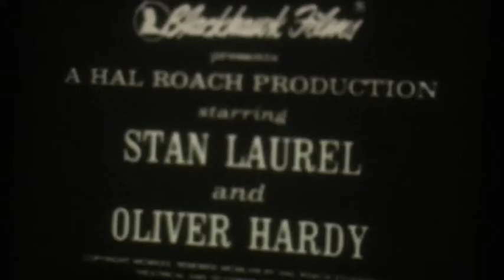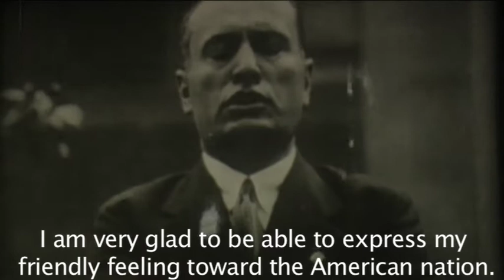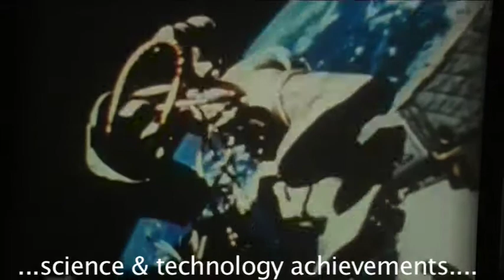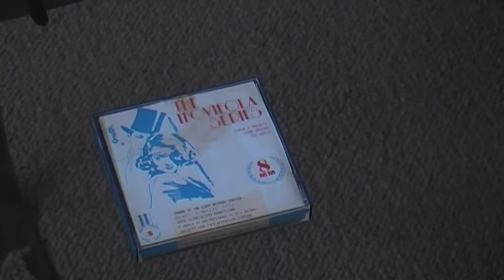Flicker Flashbacks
This is the extended version of a 'guided video editing project'-an exercise I made for the requirements of my MA History, Film & TV at the University of Birmingham last year. It's about my main interest in old 8mm & 16mm film collecting- history related films. Whatever has recorded-or made- cinematic history in a broad sense, from the Lymieres' first films to colour shots of German-occupied Paris in WW II, and from -Nazi & allied- propaganda to tourist outtakes of the 1950s, history recorded on film has always fascinated me, and has been the main focus of my film collections and professional interests. Such film records offer us the opportunity to view the past as is (re)constructed through the cameras of numerous people who, either as professional or amateur cameramen, captured reality. The outcome is rewarding for anyone having an interest on the -political, social, military, cultural etc- history of the 20th century.